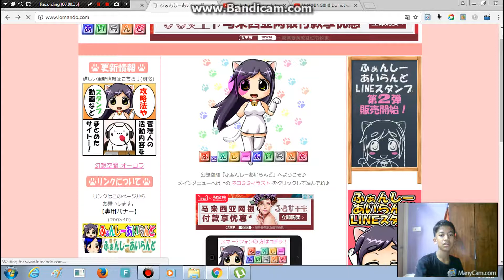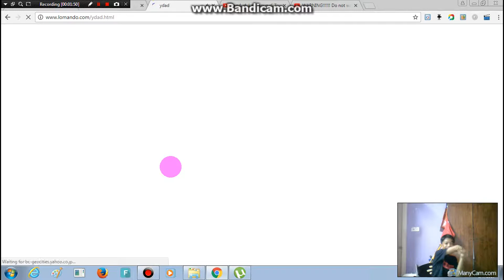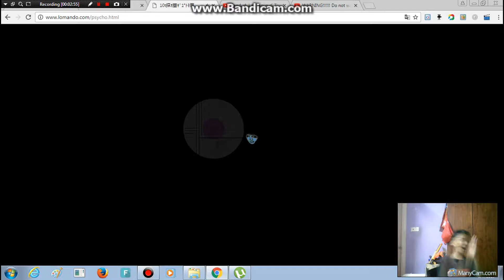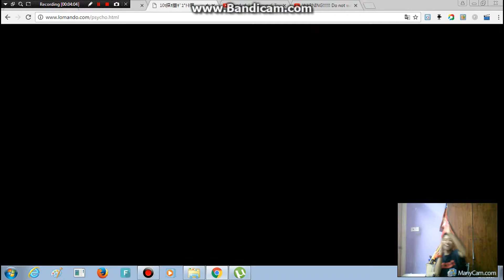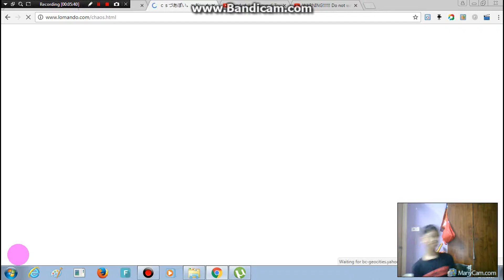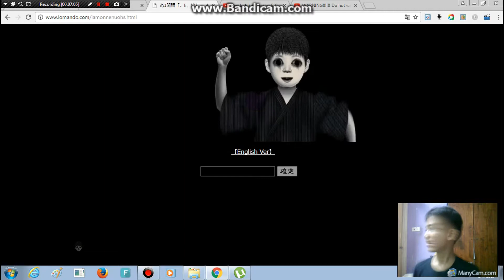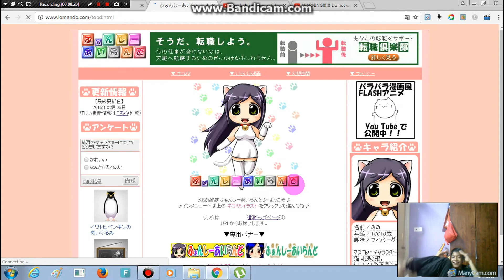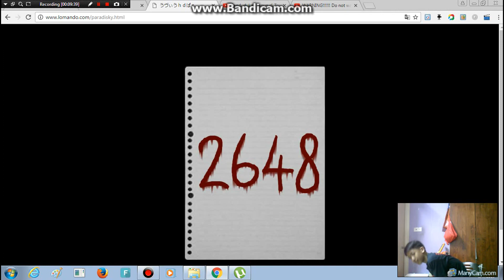HAIQAL SCARED WITH LOMANDO | Lomando.com (SCARY WEBSITE) Part 2